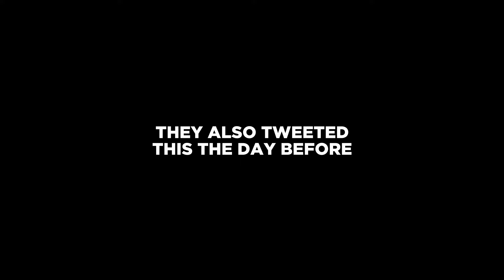What did Pokemon mean by this??